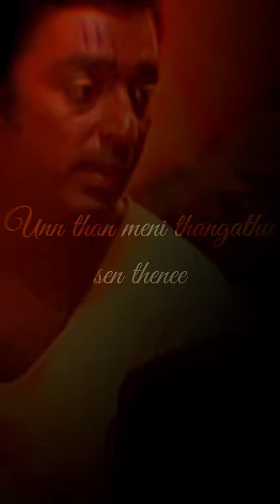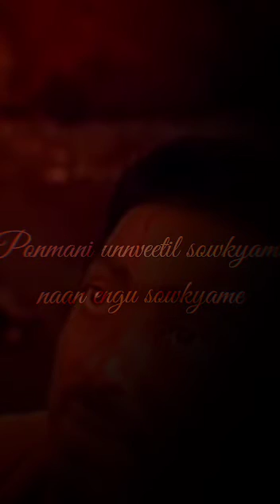Kanmani Anbodu | Cover song | Christo Sunny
Video from Christo Sunny